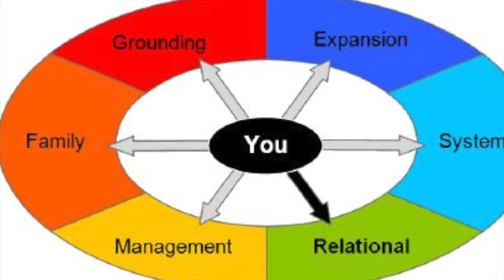Patricia Kennedy's Development Story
For Creative Learning Portfolios class at Sheridan.